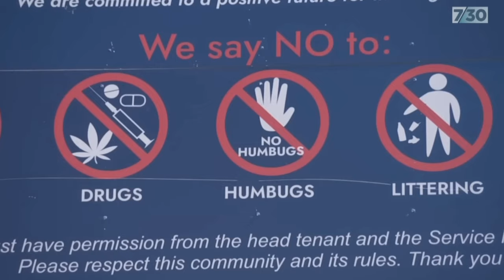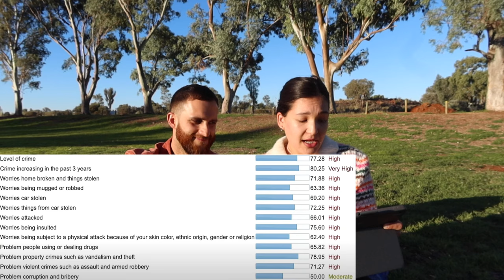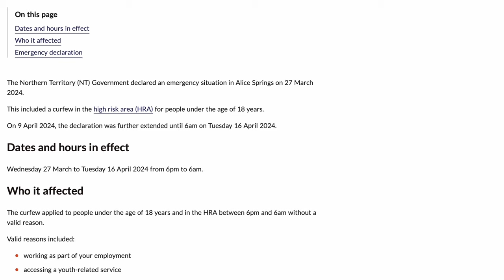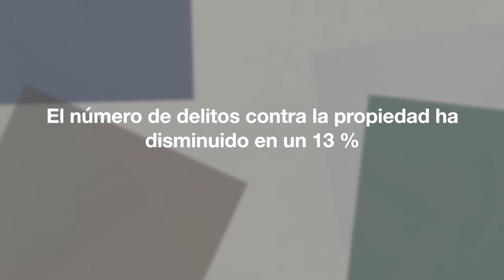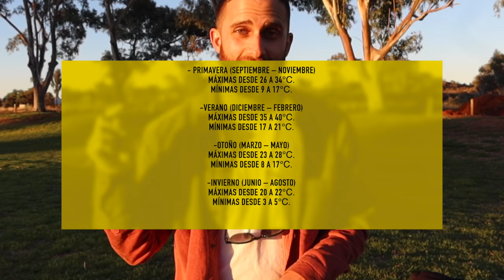¿Conoces La Ciudad Más Peligrosa de Australia? Te Mostramos el Porqué!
En este video mostramos la ciudad más peligrosa de Australia, compartiendo nuestras experiencias y datos policiales impactantes.⚠️